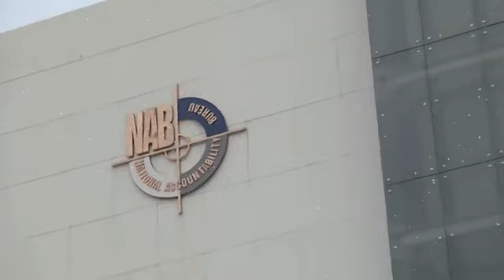Big Surprise Of Imran Khan | Justice Amir Farooq on Nawaz Sharif Petition | Ch Nisar On Elections